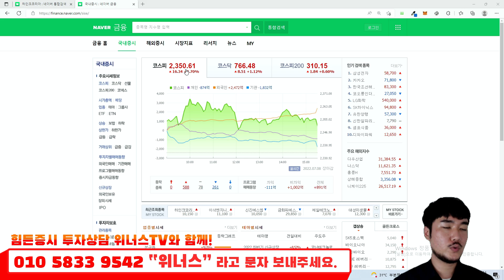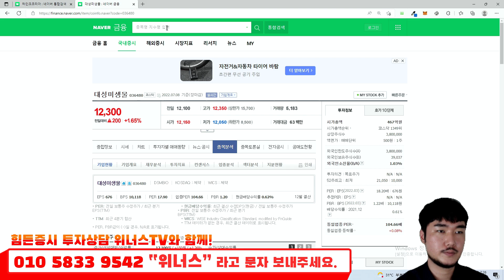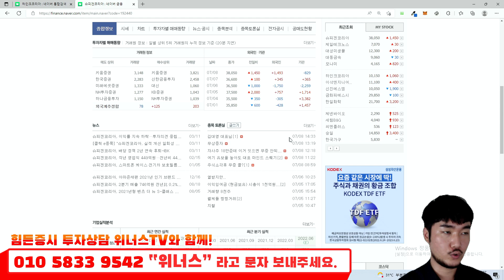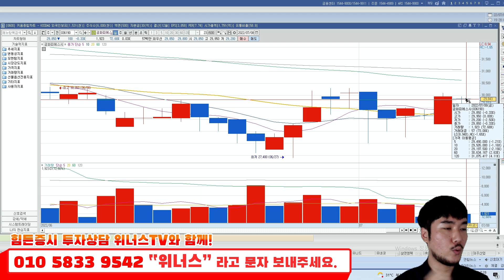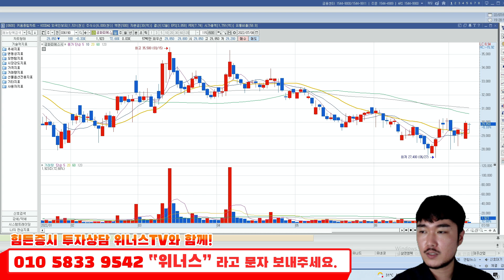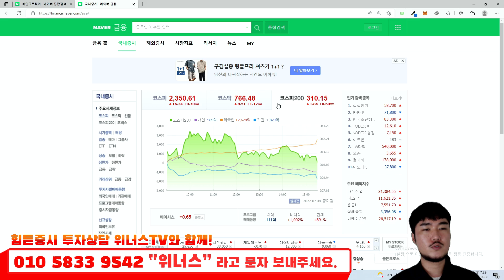7월 8일 오급종 내또종 / 하인크코리아 축하합니다 / 아직 상승 안한 무증테마 종목 찾아봅시다